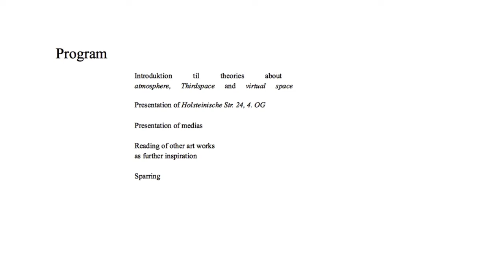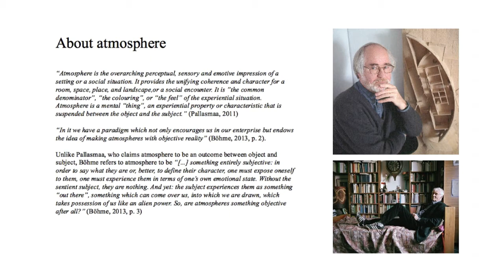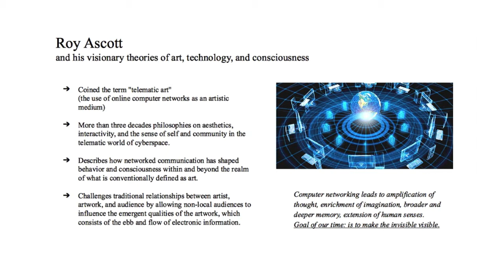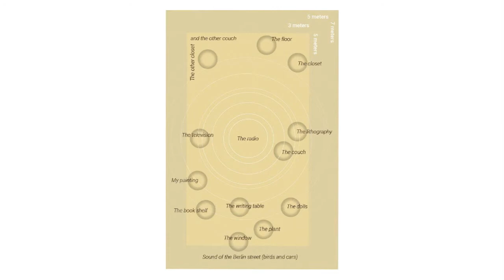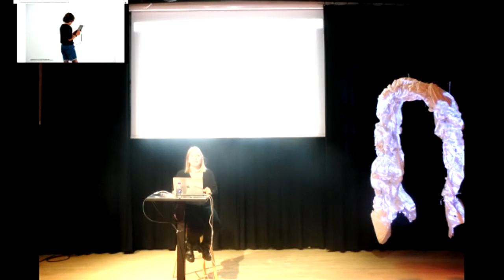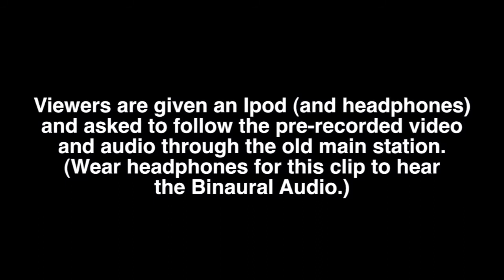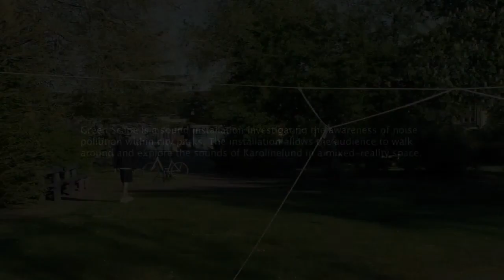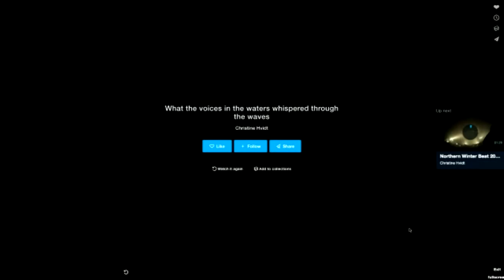KRXDS Talks - Kamilla Mez on Virtual & Augmented Reality for Art | RMC CPH Online Lecture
KRXDS Holmen is a Festival of Music and Technology led by the Management Bachelor students of the Rhythmic Music Conservatory (RMC) in Copenhagen, DK.

Kamilla Mez (b. 1993, Berlin) works with social relations, spaciality and technological concepts in her artistic practice and studies at the moment Master of Fine Art at HDK-Valand, Gothenburg. In this talk held at RMC on December 1st 2020 she talks about her exhibitions and projects working with Augmented Reality and using this technology to create virtual art and objects that are not really there in real life for the viewer to find without devices. This creates a possibility to have art exhibitions every place imaginable.